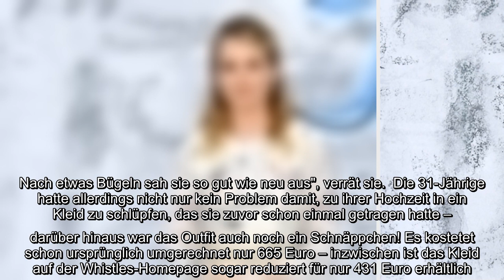Dieses Hochzeitskleid war nicht so teuer, wie man denken möchte! Nachdem Prinz Harry (36) im Mai 201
Dieses Hochzeitskleid war nicht so teuer, wie man denken möchte! Nachdem Prinz Harry (36) im Mai 2018 Herzogin Meghan (39) das Jawort gegeben hatte, ist seit wenigen Monaten nun auch seine Ex-Freundin unter der Haube: Cressida Bonas (31) trat im vergangenen Juli mit ihrem Liebsten Harry Wentworth-Stanley vor den Traualtar und präsentierte sich dabei in einem Traum in Weiß – und um an ihrem großen Tag so bezaubernd auszusehen, musste sie nicht einmal viel Geld auf den Tisch legen!..
Dieses Hochzeitskleid war nicht so teuer, wie man denken möchte! Nachdem Prinz Harry (36) im Mai 2018 Herzogin Meghan (39) das Jawort gegeben hatte, ist seit wenigen Monaten nun auch seine Ex-Freundin unter der Haube: Cressida Bonas (31) trat im vergangenen Juli mit ihrem Liebsten Harry Wentworth-Stanley vor den Traualtar und präsentierte sich dabei in einem Traum in Weiß – und um an ihrem großen Tag so bezaubernd auszusehen, musste sie nicht einmal viel Geld auf den Tisch legen!  In einem Gespräch mit dem Magazin The Spectator erinnert sich die Blondine, dass sie nur vier Tage vor ihrem Hochzeitstag die Oxford Street auf der Suche nach einem Brautkleid rauf und runter gerannt sei – jedoch erfolglos. Dann habe sie sich aber an ein weißes Spitzenkleid des Modeshauses Whistles erinnert, das sie in James Arthurs Musikvideo zu dem Song "Naked" getragen und anschließend behalten hatte. "Ich ging nach Hause und habe die verstaubte Kutte hinten in meinem Schrank gefunden. Nach etwas Bügeln sa ...